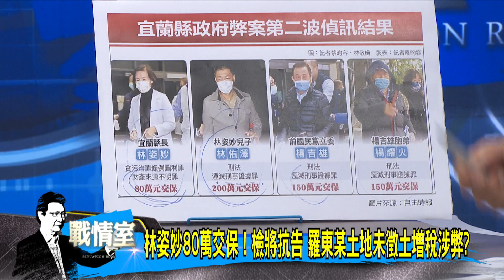少康開講｜林姿妙80萬交保!檢將抗告 羅東某土地未徵土增稅涉弊?